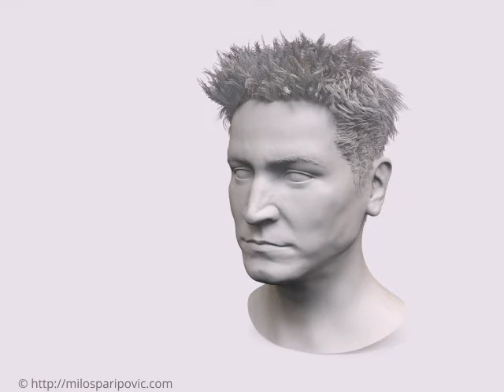ZBrush sculpting savelapse - Ted Mosby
Video made of save phases while sculpting Josh Radnor from The "How I Met Your Mother" (aka Ted Mosby) in ZBrush